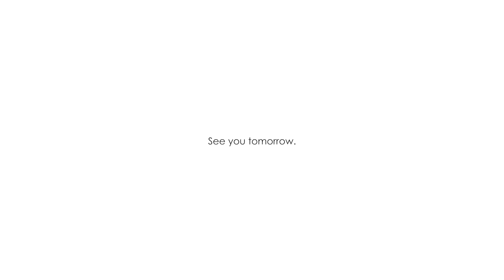D+D REAL CZECH MASTERS 2024 DAY 3